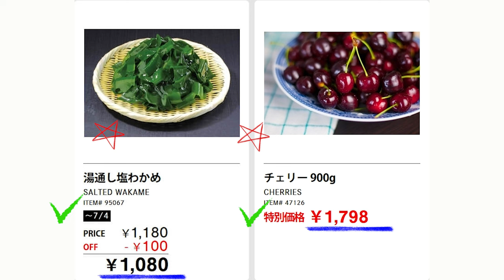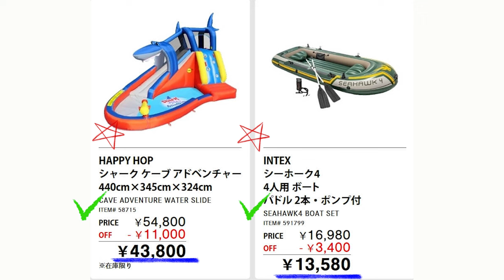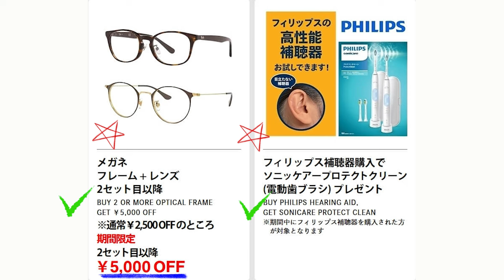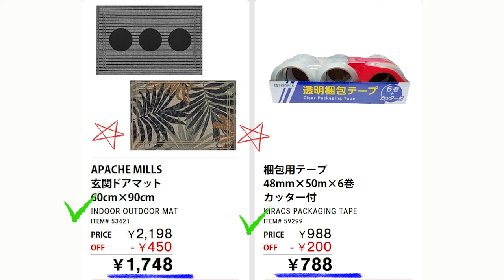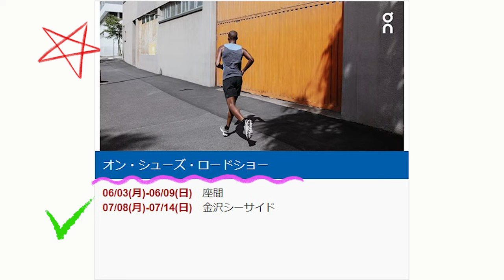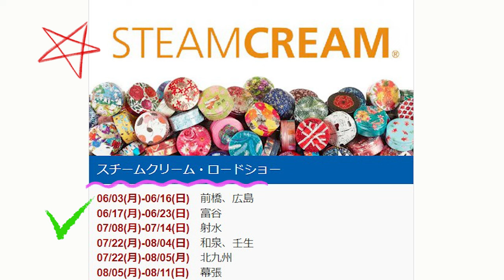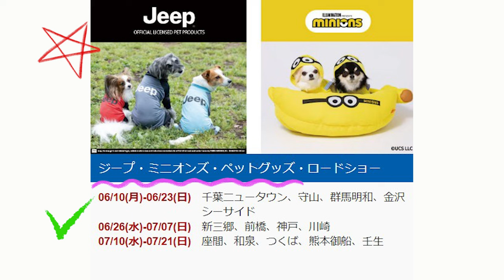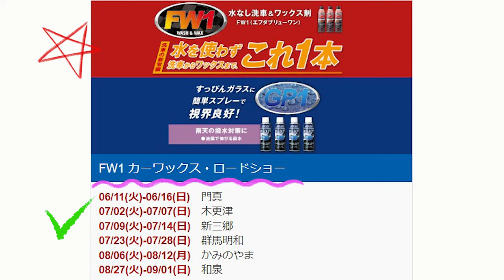【2024 07 01】コストコ magazine セール クーポン 最新 情報 【WAREHOUSE HOT DEALS】